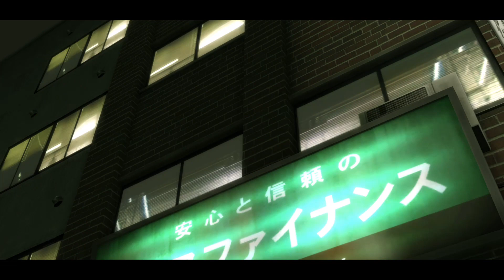Yakuza Kiwami - 1.Bölüm -( Xbox One X Gameplay)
Yakuza Kiwami - 1.Bölüm -(İLK İNCELEME XBOX ONE X )

Yakuza Kiwami, Sega tarafından geliştirilen bir aksiyon-macera video oyunudur. Yakuza serisinin ilk oyunu olan Yakuza'nın bir versiyonu, İlk olaraka  Sony'nin PlayStation 2'sinde yayınlandı. Yakuza Kiwami, 2016'da Japonya'da PlayStation 3 ve PlayStation 4'te, 2017'de Avrupa ve Kuzey Amerika'da piyasaya sürüldü. Şimdi son olarak Xbox ONE 'da . İlk inceleme yapıldı .
Keyifli Seyirler..